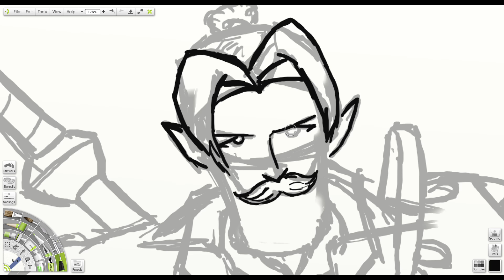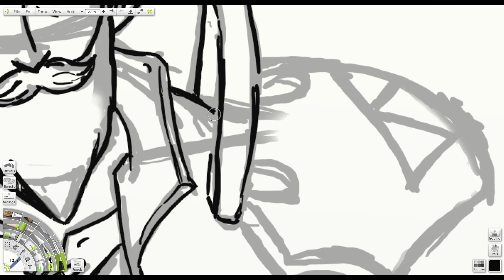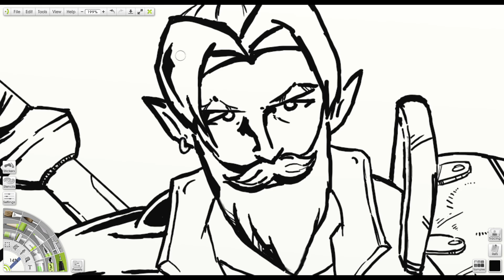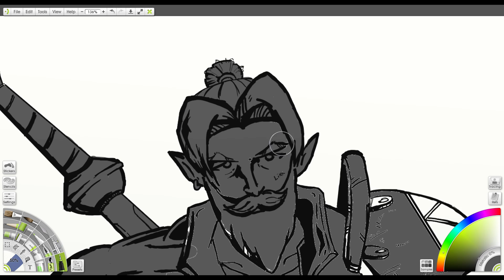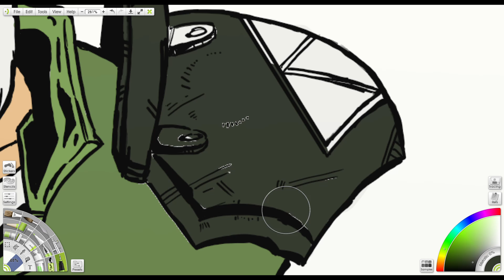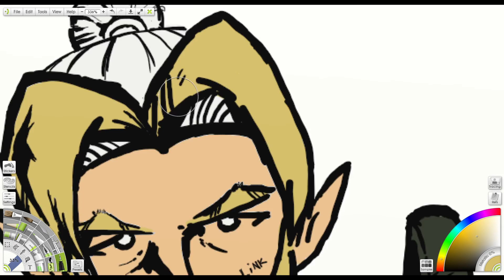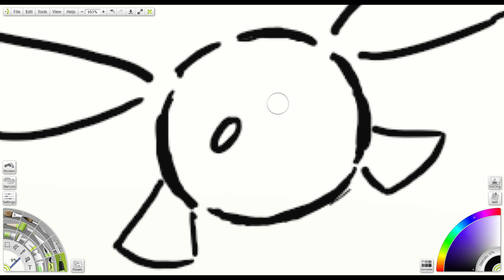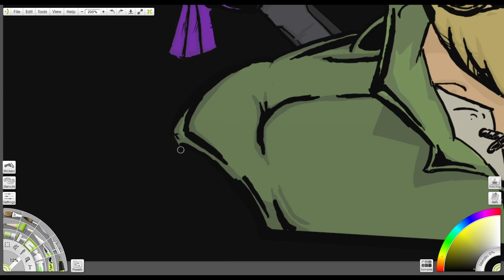LINK - DRAWING #1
was watching Drawfee Channel. 3 Artists were drawing with 1 concept and that was Link from Zelda, so here is my own creation :)